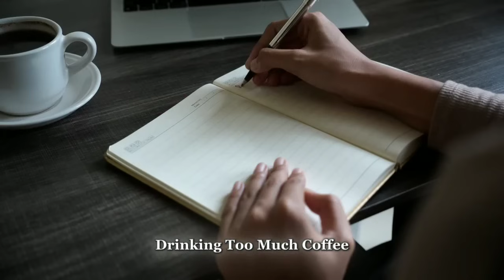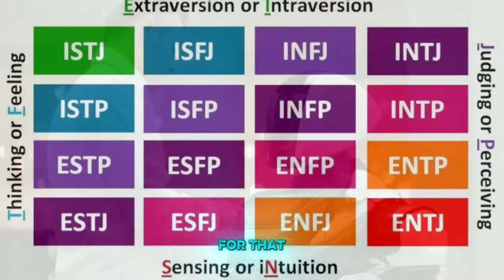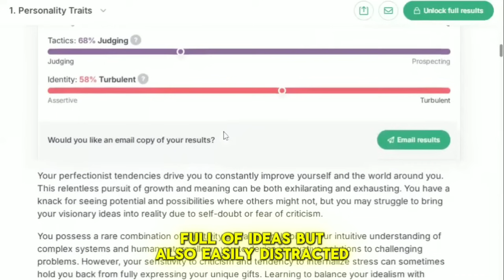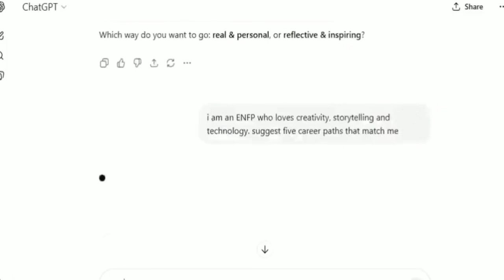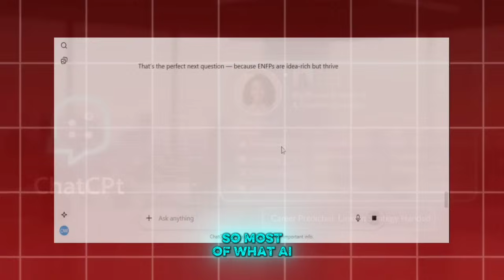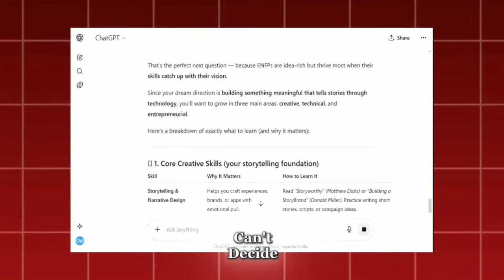Can AI Predict My Future Career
In this video, I let AI predict my future career, using tools like ChatGPT and 16Personalities to see if it really understands me better than I do.
From personality analysis to a full career roadmap, AI gave me answers that were… shockingly accurate. 😳

Watch as I:
⚡ Take the 16Personalities test (and question my life choices)
⚡ Feed all my data into ChatGPT to find my ideal career
⚡ Get a personalized 5-year plan from AI — for free
⚡ React to the surprising (and maybe too real) results
By the end, you’ll see how AI tools can actually help you find your strengths, align your passions, and even plan your next move — whether you’re a student, freelancer, or creative professional.

✅ About AI EVALUATION ZONE.

Welcome to AI EVALUATION ZONE, your go-to destination for learning about Artificial Intelligence in the simplest way possible! As AI continues to evolve rapidly, we break down complex concepts into easy-to-understand explanations. Whether you're a student, developer, business owner, or just curious about the latest tech, this channel is perfect for anyone wanting to stay ahead of the curve.

We cover everything from AI tools and apps to chatbots like ChatGPT, as well as real-life applications, reviews, tips, and how-to guides to help you make the most of AI in your work, study, or daily life.

How to Predict Your Future With AI

Elon Musk on the Future of Jobs in less than a minute.

Will AI Replace Jobs Elon Musk's Take